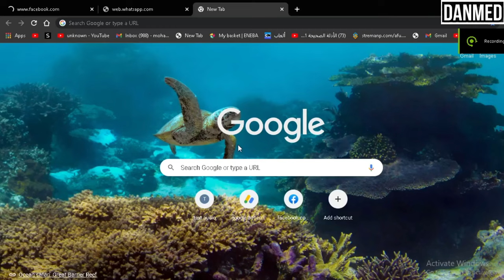انقطاع واسع النطاق في خدمات واتسآب وفيسبوك وإنستغرام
توقّفت تطبيقات "واتسآب" و"فيسبوك" و"إنستغرام" حول العالم، عن العمل، مساء اليوم الإثنين، مسجّلةّ انقطاعا واسعا، شمل عشرات ملايين المستخدمين على الأقل، وفق ما أظهر موقع متخصص. كما تمّ الإبلاغ عن مشاكل في الدخول إلى "تويتر"، ومحرّك البحث "جوجل"، وموقع "أمازون" كذلك.
وقالت شركة "فيسبوك" في بيان مقتضب نشرته عبر "تويتر"، إنها تعتذر عن المشكلة، مشيرة إلى أنها تعمل على حلّها. وكتب المتحدث باسم الشركة، آندي ستون عبر "تويتر": "ندرك أن البعض يواجهون مشكلة في الوصول إلى تطبيقاتنا ومنتجاتنا".